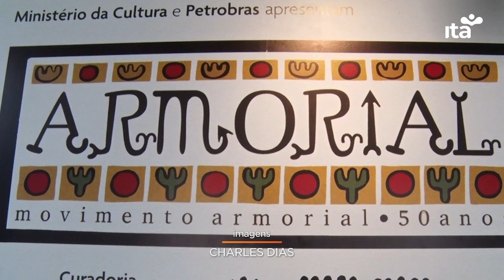Em Dia I 26.05.2023 - Exposição comemora 50 anos do movimento Armorial